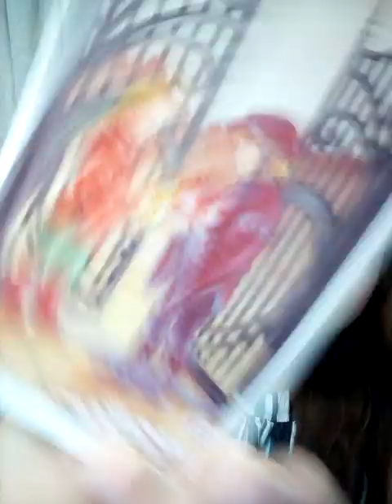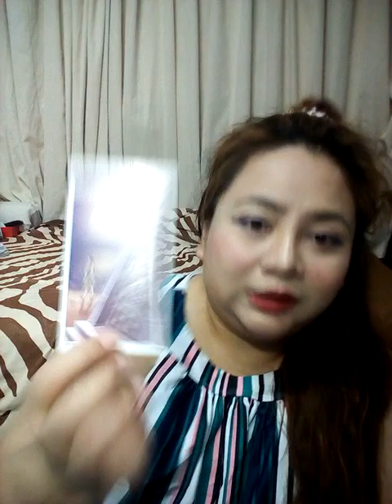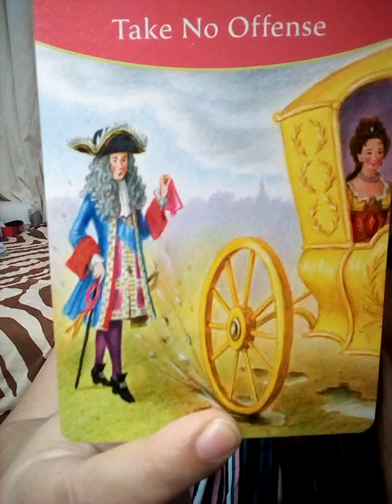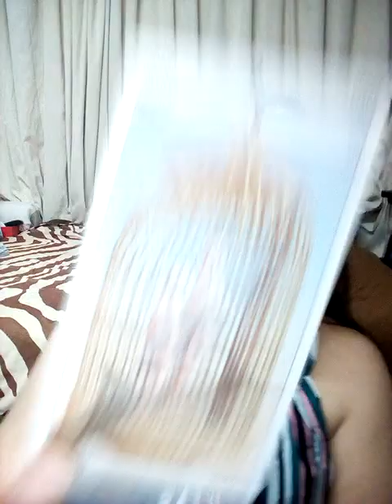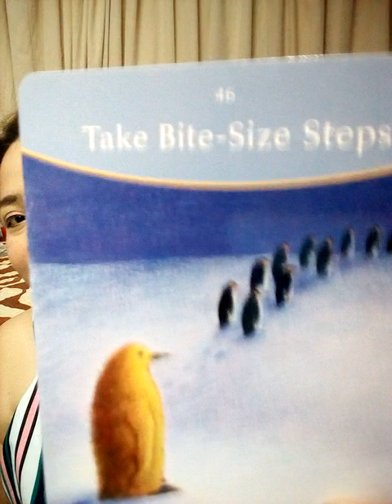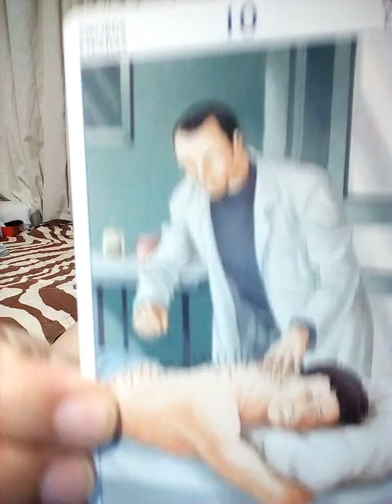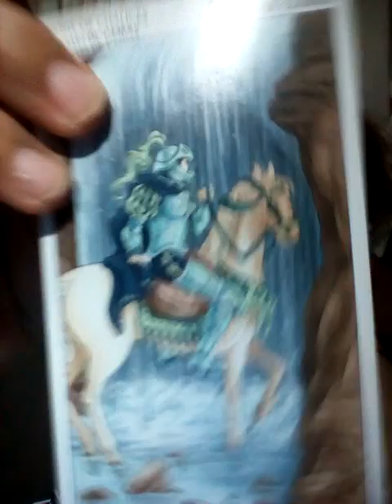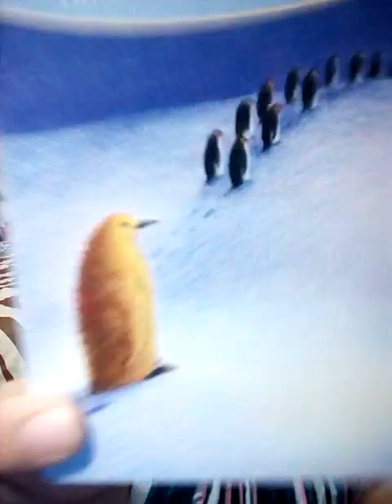ดูดวงกับอรมณีจันทร์ ข่าวลือที่ได้ยินมาเป็นเรื่องจริงไหม?ฉันควรจะทำอย่างไร?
1)  3:50

2)  11:30

3)  18:55

4)  28:55

5)  32:20

ดวง 12 ราศี มีนาคม 2565

Fb.com/cindytarot

8ชุดเลือกไพ่ทำนายดวงของ อรมณีจันทร์ พยากรณ์

1จงเลือกไพ่เพื่อทำนายดวง | รวมคลิปอรมณีจันทร์ ชุดที่1 | Pick a card

2 จงเลือกไพ่เพื่อทำนายดวง

3จงเลือกไพ่เพื่อทำนายดวง

4 จงเลือกไพ่เพื่อทำนายดวง

5จงเลือกไพ่ทำนายดวง

6จงเลือกไพ่ทำนายดวง

7จงเลือกไพ่ทำนายดวงเริ่มปี 2564 รายการเพลย์ลิสต์

1. aetarot24
2. panya599

คำค้น